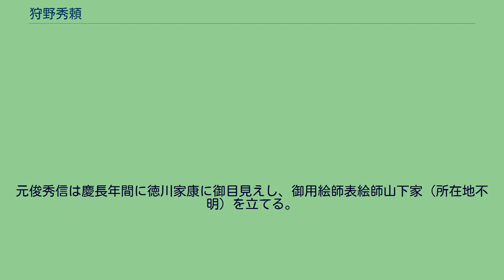狩野秀頼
「高雄観風図」 東京国立博物館蔵 国宝 狩野 秀頼（かのう ひでより、生没年不詳）は、16世紀日本の室町時代から安土桃山時代にかけて活躍した狩野派の絵師。
狩野元信の次男、あるいはその子供。
現在は「ひでより」と呼ばれるが、当時は「すえより」または「すへより」と呼んだようだ。
近世初期風俗画の最も早い時期の名品「高雄観楓図屏風」の作者として知られる。
「秀頼」印を捺す作品が幾つか残っているが、その人物像については謎が多い。
狩野元信の次男「乗信秀頼」のことで、元信に先立って死去したという説（『本朝画史』附冊の「本朝画印」）と、元信の孫で乗真の子「真笑秀政」と同一人物とする説（『弁玉集』『丹青若木集』『画工便覧』『画工譜略』）がある。
どちらが正しいか決めがたいが、「神馬図額」には、永禄12年（1569年）の年紀があり、元信没後も活躍したことがわかる。
この図額には「狩野治部少輔」と署名しているが、これと同年狩野松栄が厳島神社に奉納した絵馬で名乗った民部丞を官位相当表で比べると、前者が従五位下、後者が従六位下または正六位下で松栄より高位なことから、近年元信次男とし、元信の死後も生存していたとする説が強まっている。
1534年（天文3年）東寺絵所で15世紀末から代々絵仏師を務めていた本郷家に養子となり、その職務を継いだ。
しかし、1546年（天文15年）12月に未だ幼少の息子・千千代丸に早くも絵仏師職を譲っている。
こうした不可解な行動には、父・元信の意向が強く現れていると考えられる。
秀頼が養子入りした当時、狩野家は元信をはじめ、元信の弟・之信、元信長男・宗信、元信三男・松栄と男子に不足なく、秀頼を養子に出す余裕もあった。
ところが、之信と後継者の宗信を相次いで亡くて一門は若年の松栄のみ残った上に、元信には大坂・石山本願寺における障壁画制作という大仕事が控えていた。
そこで元信は、自身や未だ経験不足の松栄を補佐するために、千千代丸に家督を譲って秀頼を隠居とすることで、狩野本家に呼び戻そうとしたと考えられる。
しかし、こうした狩野家本位のこの行動には本郷家や東寺側から反発があったらしく、紆余曲折あったのち、結局千千代丸は東寺絵仏師を継げなかった。
『言継卿記』天正4年8月17日条に「狩野治部入道」が座敷の絵を描いたとあり、この頃には剃髪していたようだ。
「本朝画印」には扇絵が多く、画風は元信に似ていたという。
『画工譜略』の「狩野画家之系図」では、信正秀頼の行年を61歳としている。
乗信秀頼 - 真笑秀政 - 了承秀之（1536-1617年） - 元俊秀信（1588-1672年） - 春雪信之（1614-91年）と続く。
元俊秀信は慶長年間に徳川家康に御目見えし、御用絵師表絵師山下家（所在地不明）を立てる。
信之の嫡男・梅栄知信（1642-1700年）は、病身のため弟・春笑亮信（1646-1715年）に家督を譲り、自身は明和3年（1657年）に御目見得し深川水場家（現在の江東区平野1丁目から三好1丁目付近）を別家し、両家は幕末まで続いた。
信之の門人・春湖元珍（?-1726年）も稲荷橋家を起こすが、春湖の子春賀理信（?-1791年）は寛延3年（1750年）日光東照宮修理の際、宮川長春一門と刃傷事件を起こして断絶した。